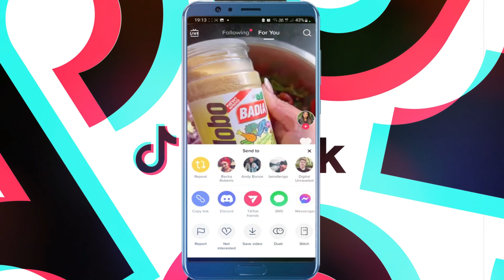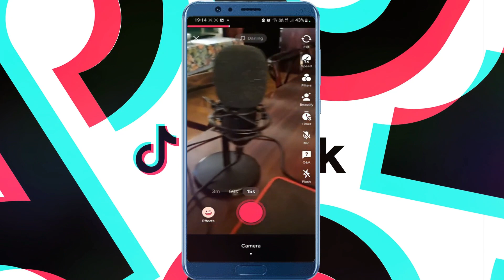¿Qué significa Stitch en TikTok?